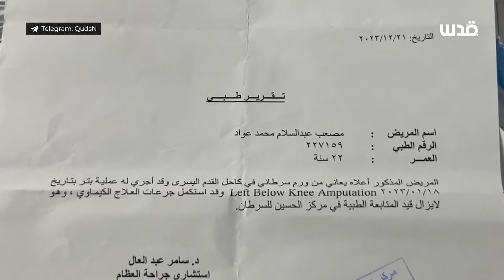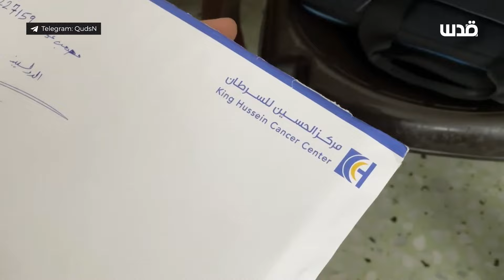رفض علاج داخل سجون الاحتلال يؤدي الي بتر قدم الاسير عبد السلام عواد